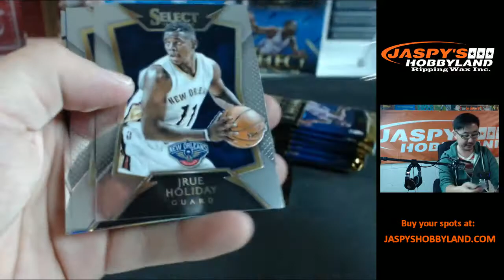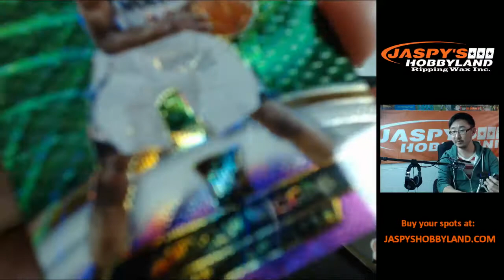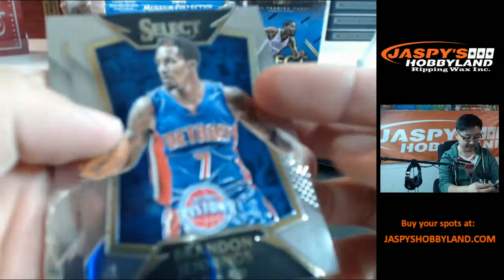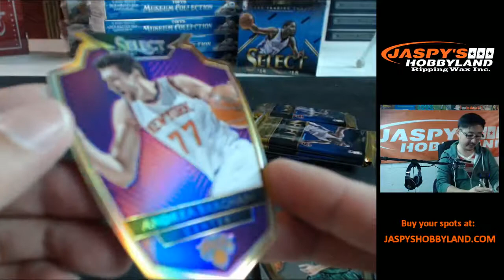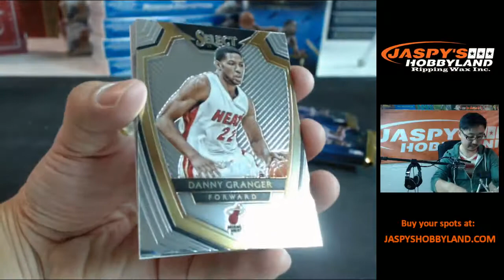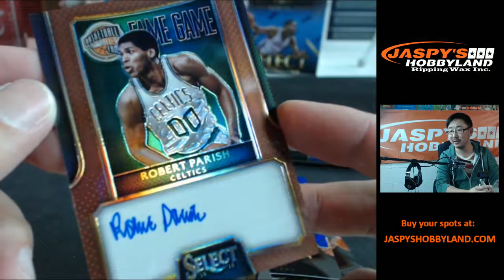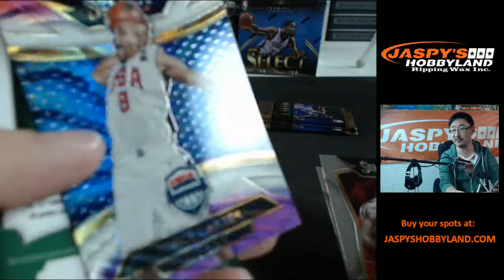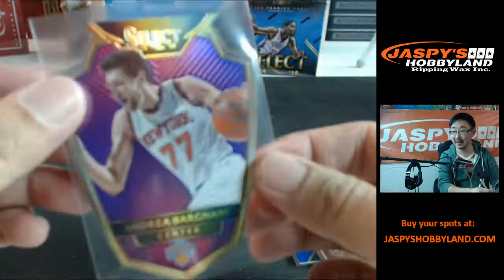4/14/15 [2BOX PERSONAL BREAK] - 2014-15 Panini Select Basketball (for Vasilis K.)